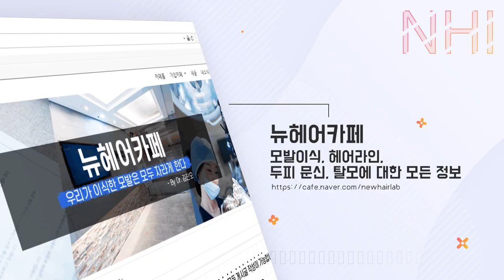모발이식 절개법? 비절개법? 어떤 방식이 더 좋은가요? - 뉴헤어 I 모발이식 I 헤어라인